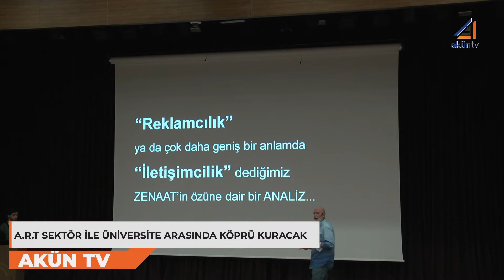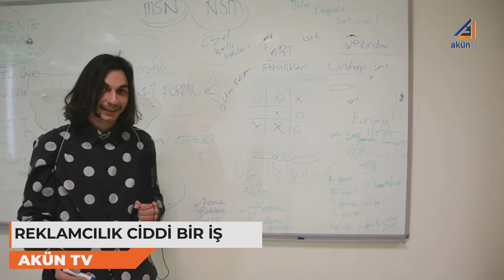AKDENİZ REKLAM TOPLULUĞU A.R.T. ÇALIŞMALARA BAŞLADI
Danışmanlığını Dekan Prof. Dr. Figen Ebren’in üstlendiği A.R.T. sayesinde öğrenciler sektöre daha yakın olacak, bilgi, deneyim ve network kazanacak.